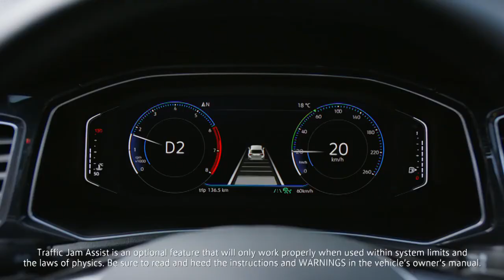2018 NEW Volkswagen T-Roc - Optional Traffic Jam Assist